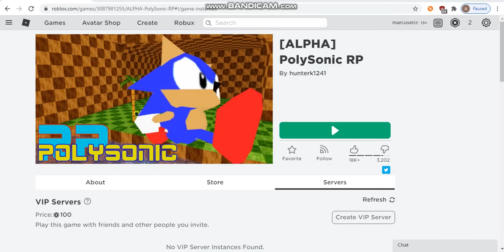ROBLOX PolySonic RP gameplay